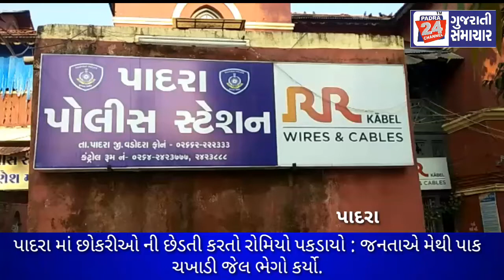પાદરા માં છોકરીઓ ની છેડતી કરતો રોમિયો પકડાયો : જનતાએ મેથી પાક ચખાડી જેલ ભેગો કર્યો.